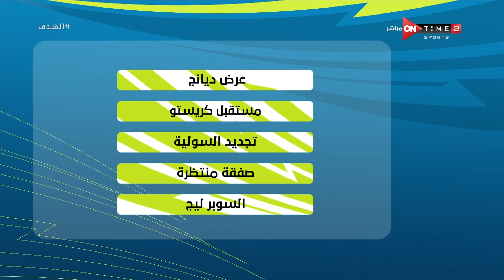الهدف - إبراهيم عبد الجواد وأهم الأخبار الرياضية